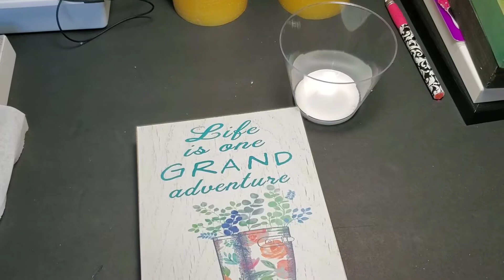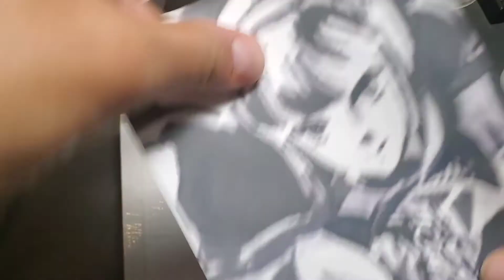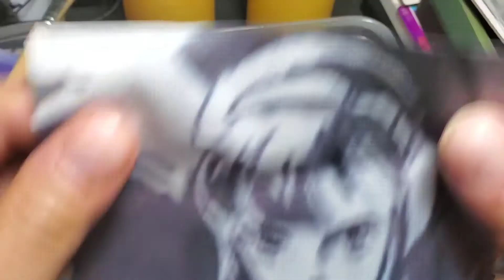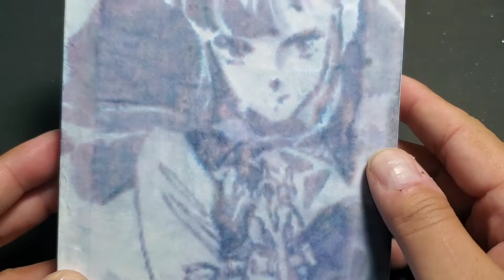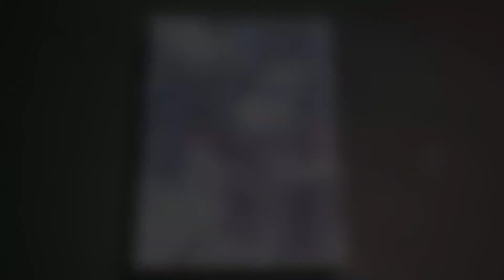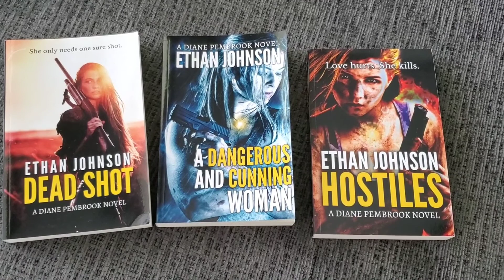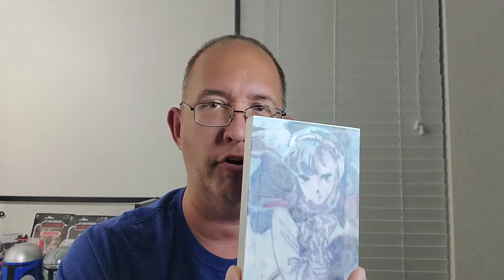ROBOTECH Nova Satori DIY Art Project (Variation on Mandalorian Project)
Really, it could be anything... this happens to feature Nova Satori from ROBOTECH: The Masters or, if you prefer, Lana Isavia from SOUTHERN CROSS.

Shout out to Glue Guns & Roses for turning me on to this technique for creating distressed art prints on the cheap. I wanted to try a variation on this technique using watercolor pencils and an inkjet print, and that definitely happened. I'm not entirely pleased with the result but it was fun to try.